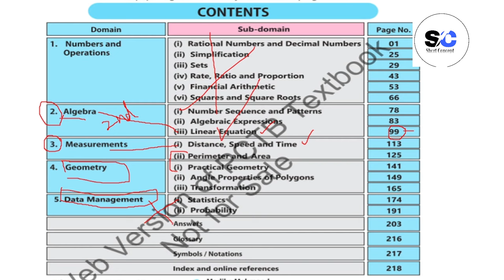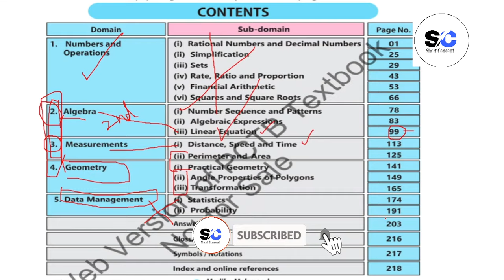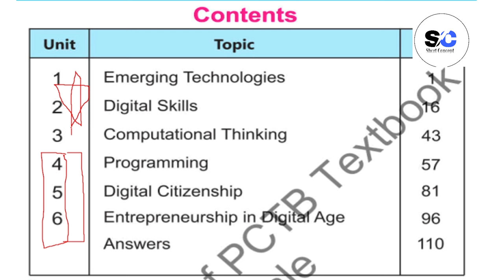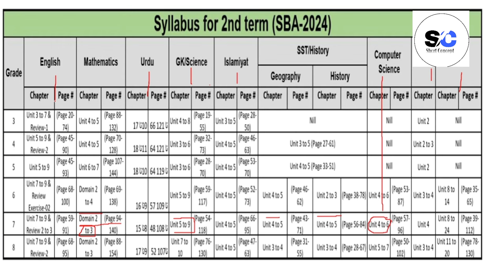PEC SBA 3rd Term Syllabus Class 7th 2024|PEC SBA Schedule 2023-24|PEC Exam 2024#pec_exam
PEC SBA Schedule 2024 For Grade 1 To 8
class 7th PEC exam 2023-24
Model Paper for Class 7
Class 7 Computer 3rd
Short Concept Online Academy
pec sba 2nd term syllabus 2024
3rd term sallabus 2024
pec final term exam 2024
pec 3rd term assessment 2024
pec sba 3rd term syllabus and exam schedule 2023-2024
pec exam 2024
8th class islamiat pec sba final term paper 2024
pec sba syllabus for 2nd term
class 8 guess paper 2024
pec sba syllabus for 2nd term exam 2023
2nd term syllabus for pec exam
PEC SBA Schedule 2024
PEC Exam 2nd Term syllabus 2024
PEC Exam 3rd Term syllabus 2024
pec syllabus 1st term
2nd term exam pec syllabus
pec syllabus for 2nd term exam
Grade 7 School Based Assessment Papers 2023 All Subjects 3rd Term Paper School Based Assessment